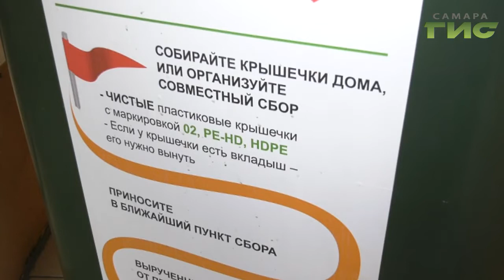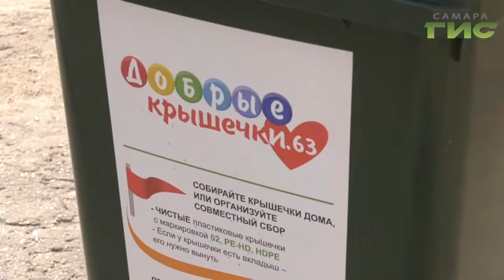Эко проект "Добрые крышечки"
Стать волонтером и спасти чью-то жизнь в Самаре может каждый желающий - для этого нужно сдать пластиковую крышку организаторам эко проекта"добрые крышечки"- вырученные деньги со средств  от переработки вторсырья пойдут на помощь детям.   Валерия Куценко знает детали.